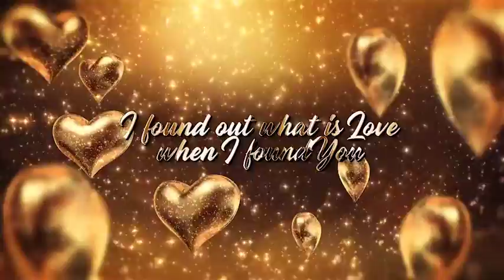Golden Hearts Valentines Greeting | 25573896 | Free Download | After Effects Template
This a wonderful customizable After Effects project. Be creative and change and customize the project for your individual taste and needs, create your own texts if you like. The project is great for use both on the Instagram and Facebook, and can help you to easily create a meaningful and memorable greeting for St Valentine’s Day, a wedding or some relationship anniversary.

Details of project:
CC 2014 and higher
1920×1080 full HD
Portrait and Landscape Orientation
20 sec duration
4 Titles Placeholders
Photo, Font and Music not included